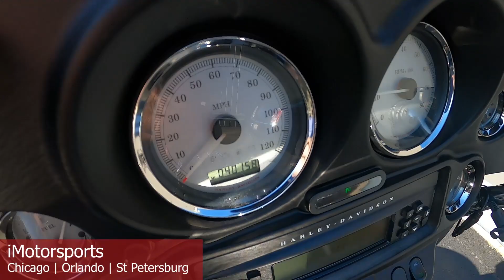2008 Harley-Davidson® Street Glide® A10107@ iMotorsports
Great sounding exhaust-sissy bar!